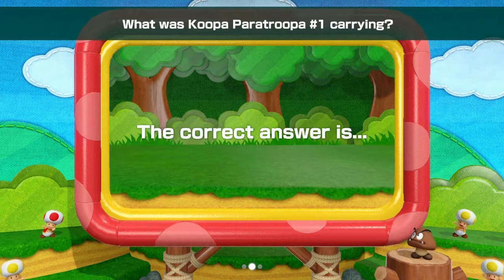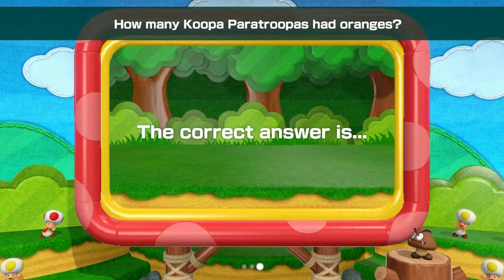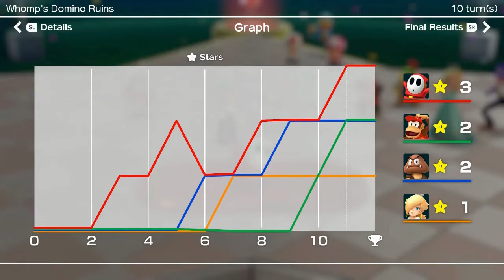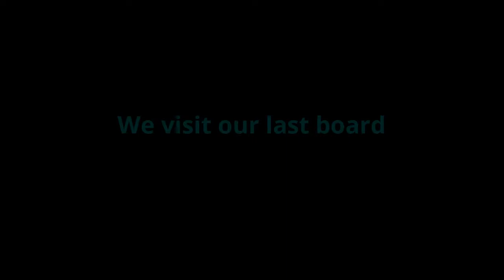Super Mario Partiers S1E3 Part 2: Indiana Jones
~Music Used~
Main Theme (Super Mario Party)